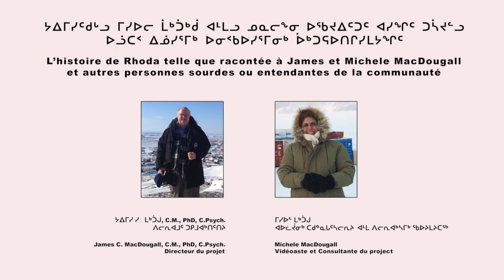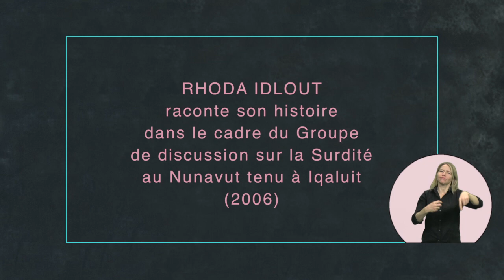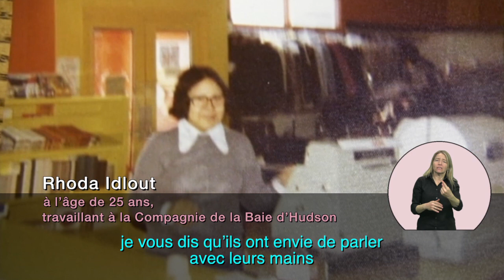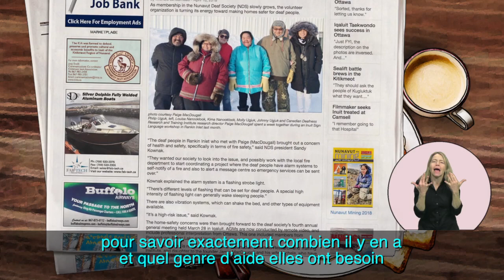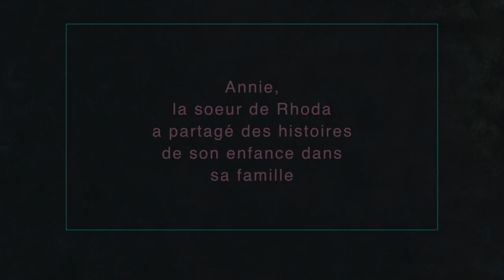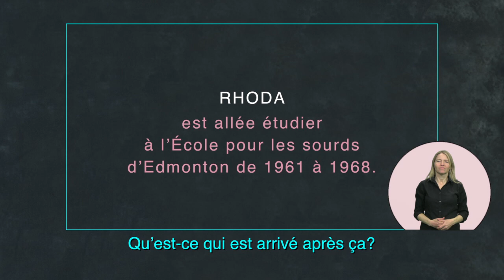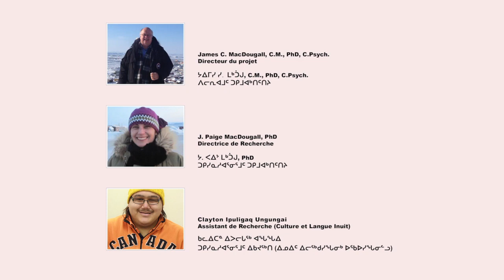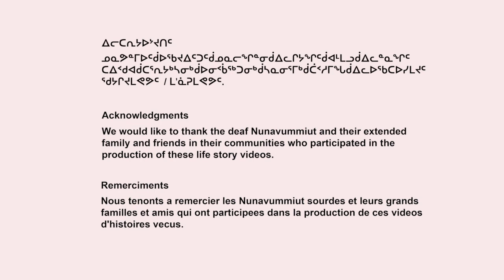Rhoda French LSQ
Rhoda Idlout